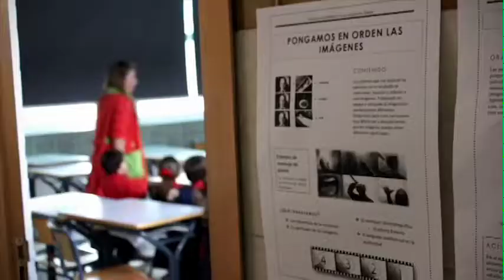Nautilus Audiovisual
Programa CHARLOT en Colegio San Rafael